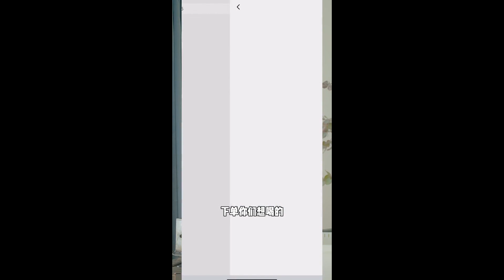It's kind of a hallowed plum cake, isn't it?